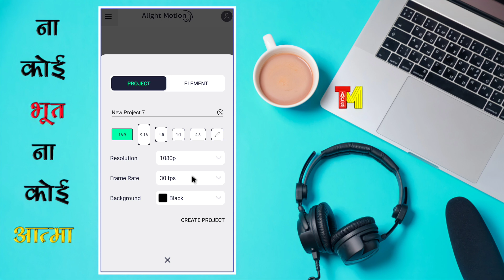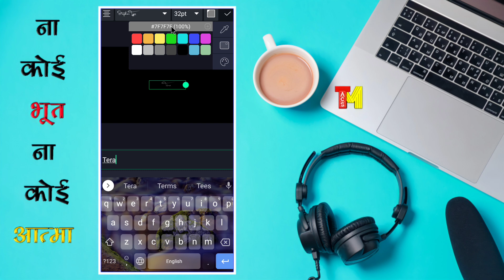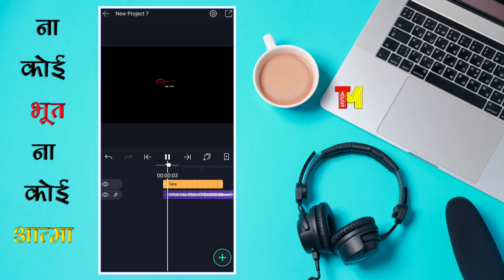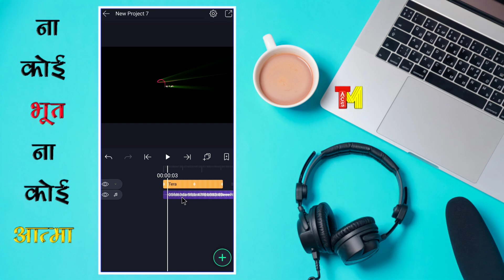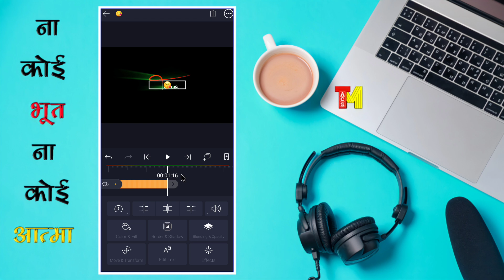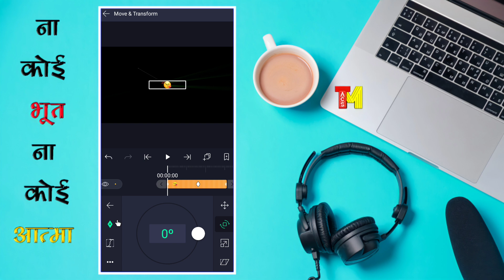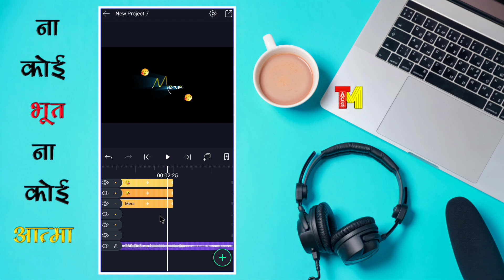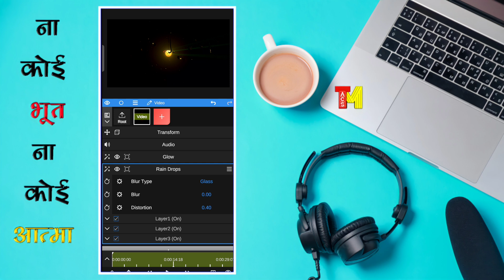How to Make colorful rays Status Video | technicalmahatma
Alighmotion,
Alightmotion text effect,
alight motion trending colorful rays status tutorial,
Instagram trending status tutorial,
Alightmotion colorful rays status tutorial,
how to make new trending Instagram status,
how to make trending Instagram reels status video,
new trending status video kaise banaye,
how to create trending Instagram status video,
Colorful rays wali status video kaise banaye,
 reels status video kaise banaye,
 how to create new trending status video,
 technicalmahatma,

  Thanks
   Always smile😊😊😊
Technical Mahatma - AMIT
🇮🇳BIHAR🇮🇳